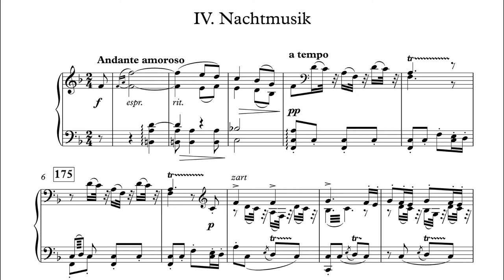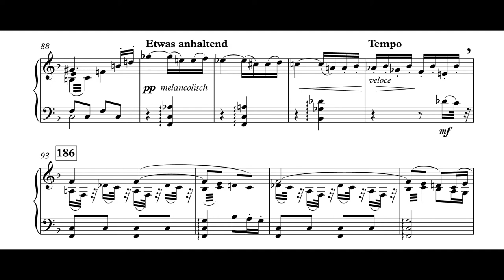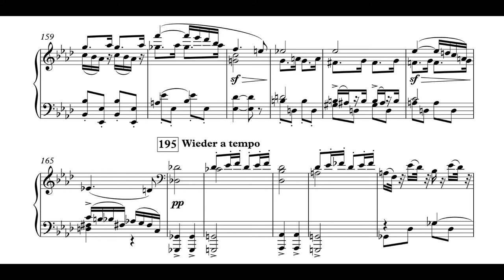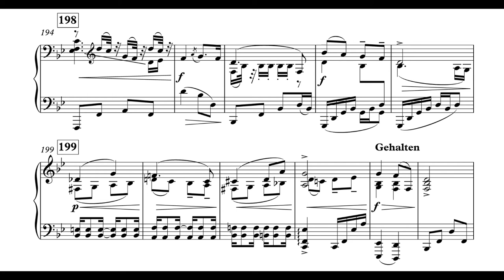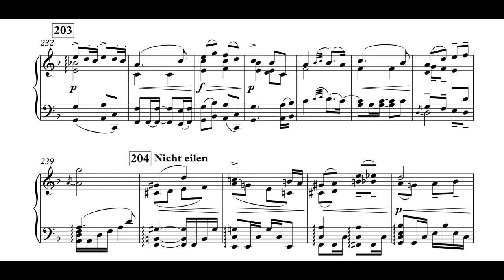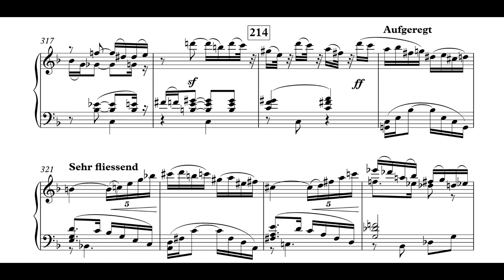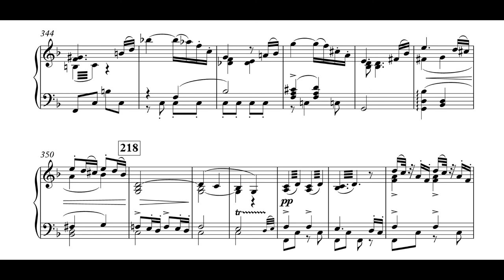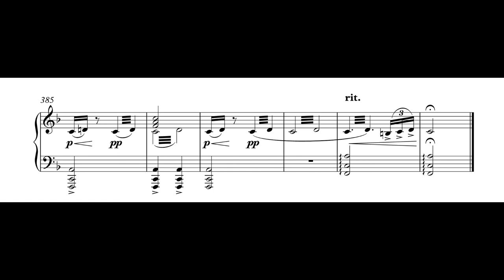Mahler - 7th Symphony, 4th mvt (piano solo)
Gustav Mahler - 7th Symphony, 4th movement (piano solo) with score
Nachtmusik
Arranged and performed by Iain Farrington

Gustav Mahler (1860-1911) composed his 7th Symphony in 1904-5 while he was music director at the Vienna State Opera. It was written at Mahler's composing hut in Maiernigg near the Wörthersee, and he conducted the premiere in 1908 in Prague. The Symphony is notable for its inner movements that evoke the night: two subdued slow movements separated by a biting and sarcastic waltz. These contrast strongly with the opening movement (notable for its frequent use of ascending or descending fourths) and a consistently joyous Finale. The opening jagged rhythm of the piece was supposedly inspired by the sound of oars while Mahler was rowing on the Wörthersee. Mahler compared the first Nachtmusik to the Rembrandt painting The Night Watch, with a continuation of the major/minor conflict from the Sixth Symphony. The Schattenhaft movement is a grotesque nightmare that parodies the Viennese waltz, followed by the calm serenade quality of the second Nachtmusik. The Finale is filled with a sunny and optimistic mood, with hymn-like brass themes that seem to reference Wagner's Die Meistersinger von Nürnberg. There is no Classical key scheme for the Symphony, instead each movement inhabits its own tonal world. With its unorthodox structure and unexpected dissonant harmony, the work was not an initial success. However, one early admirer of the Symphony was the composer Arnold Schoenberg, who became a staunch admirer of Mahler's music after hearing a performance in Vienna.

An arrangement for solo piano of Mahler's work brings the music close to its compositional origins. In each one of his composing 'huts', Mahler had a piano at his disposal. His sketches are often on two or three staves of music, and can be read directly on the piano. Mahler often played his latest works on the piano to friends and colleagues, and his early training as a pianist left him with a good virtuoso technique. By performing the music in this way, it enabled the first listeners to hear the melodies and harmonies unadorned.

Mahler also 'recorded' some of his music onto piano rolls: the first movement of the 5th symphony, the last movement of the 4th symphony and several songs. These demonstrate Mahler's 'orchestral' piano technique, full in texture and tone, carrying the general sweep and drama of the music.

This solo piano arrangement of Symphony No. 7 is not just a literal transcription of the notes onto two staves, but a transformation into pianistic texture of the full sonic landscape. Hearing Mahler's music in this way allows us to take in the content as 'pure' music. In Mahler's lifetime, piano duet versions of the Symphonies were published, but very few for solo piano. This arrangement allows one player the opportunity to perform and study them.